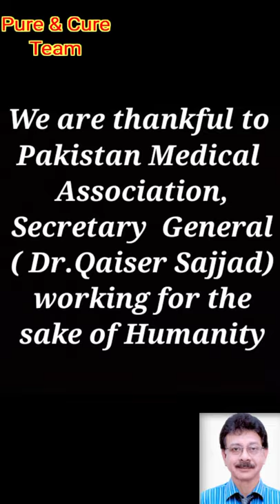What Dr.Qaiser Sajjad Saad About |Pure & Cure|Water